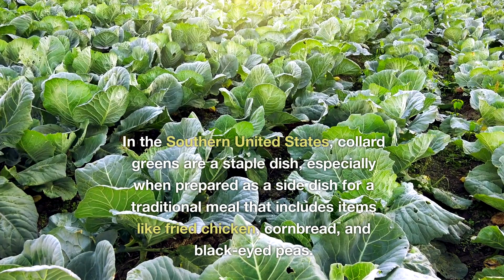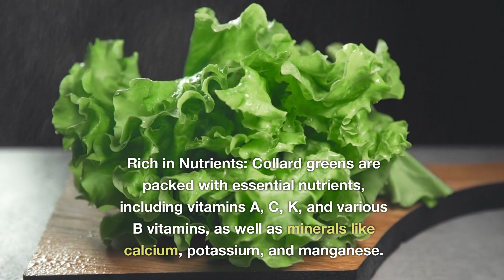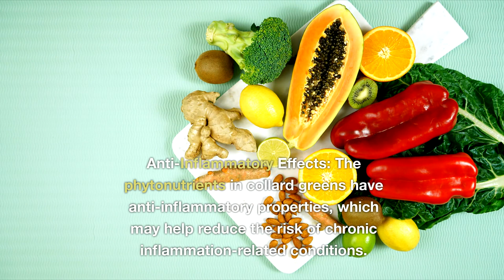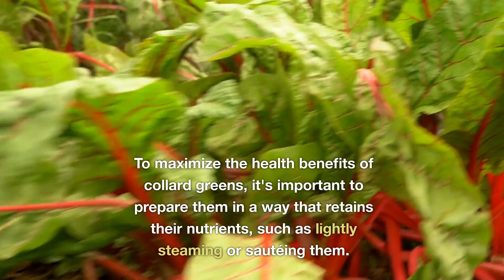11 Impressive Health Benefits of Collard Greens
Collard Greens